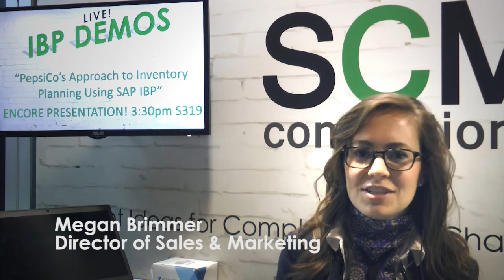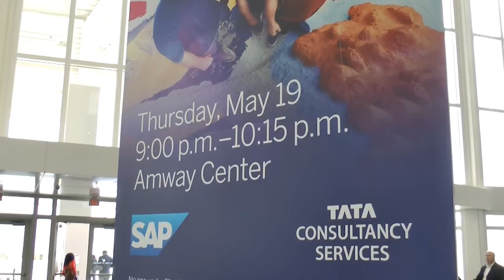Live from Orlando! It's SCM Connections at ASUG SAPPHIRE NOW 2016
Meet the SCM Connections team on location from this year's conference in sunny Orlando! Join supply chain experts Mike, Claudio, Megan, Pat, and Wade as they discuss their thoughts on crowds, Coldplay, and the booming interest in IBP.

Ready to learn more about what SCM Connections can do for you?